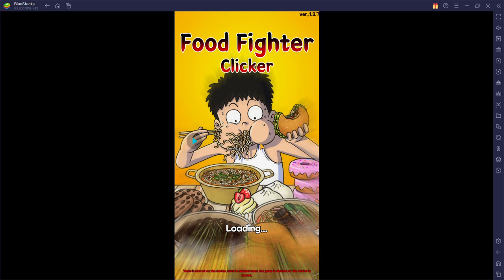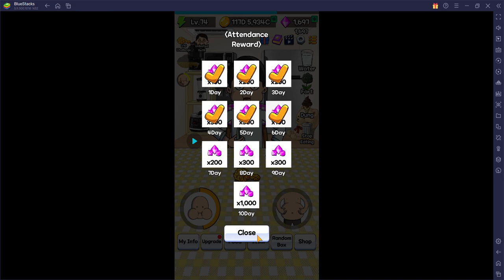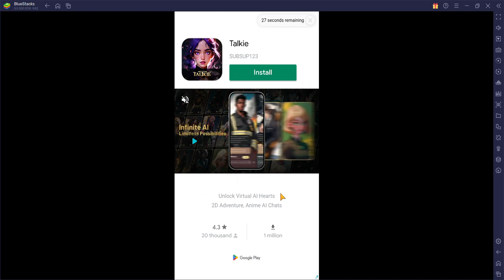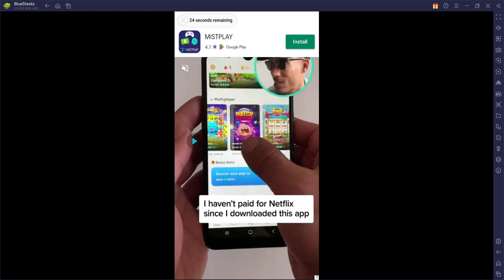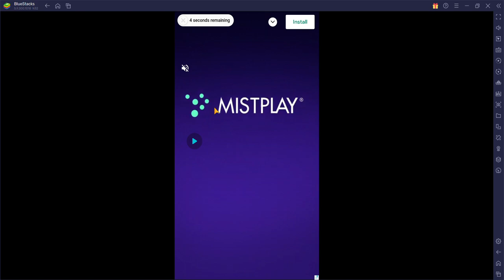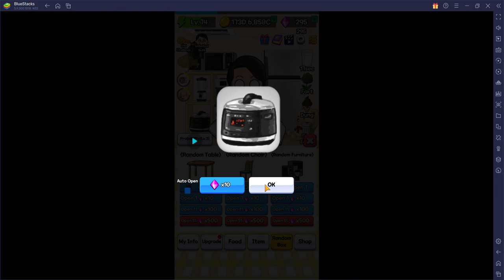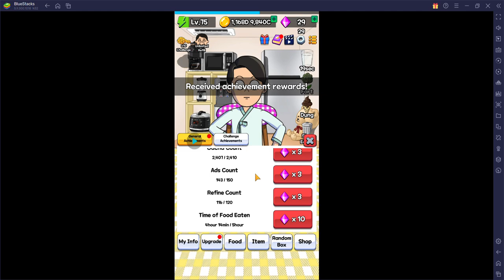LOL I GOT AUTOCLICKER NOW (Food Fighter Clicker)